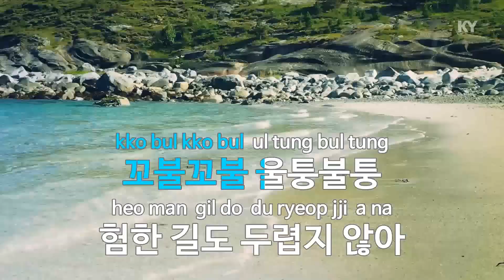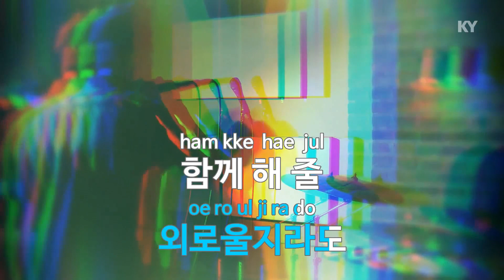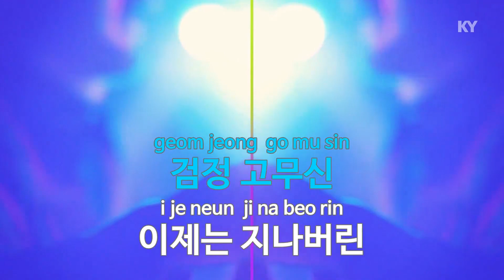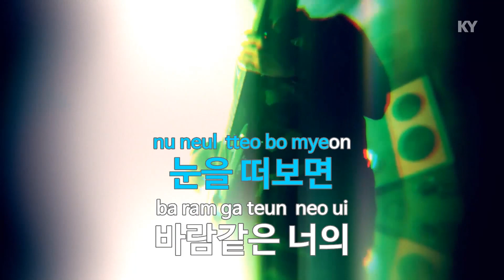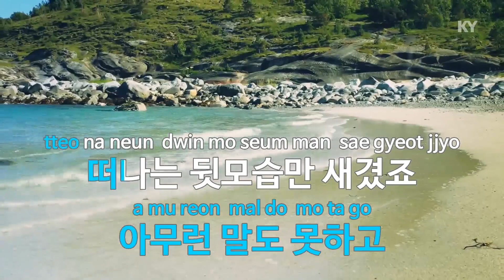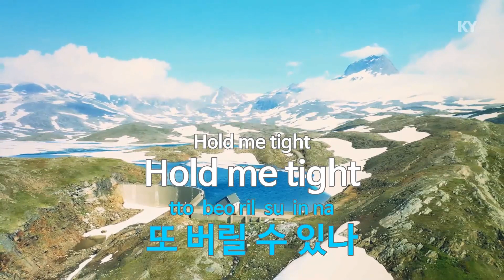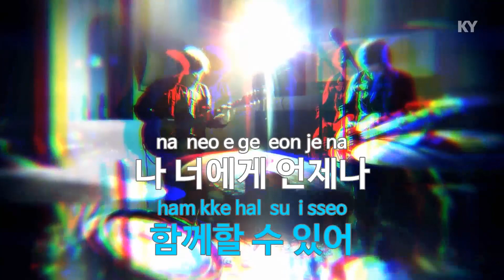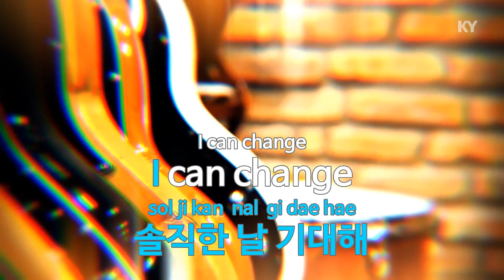[만화 인기곡 연속 노래방 2]검정고무신,꼬마 버스 타요,짱구는 못말려,질풍가도,카드캡터체리,또 다른 나,Grip,My Self,Eternal Snow,New Future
★ 곡 정보 ★

1. 꼬마 버스 타요(오프닝) (만화"꼬마 버스 타요) - 안정아 (00:00~)

2. 질풍가도 (만화"쾌걸! 근육맨 2세") - 유정석 (01:14~)

3. 검정 고무신 (만화"검정 고무신) - 김국환 (04:24~)

4. 짱구는 못말려 (만화"짱구는 못말려") - 강혜미 (06:51~)

5. 카드캡터체리 (만화"카트캡터체리") - 장숙희,정여진 (07:57~)

6. Grip (만화"이누야샤") - 서현진 (10:08~)

7. My Self (만화"달빛천사") - 이용신 (12:06~)

8. Eternal Snow (만화"달빛천사") - 이용신 (14:04~)

9. New Future (만화"달빛천사") - 이용신 (17:18~)

10. 또 다른 나 (만화"캐릭캐릭 체인지") - 이용신 (20:01~)

Copyrightⓒkeumyoung